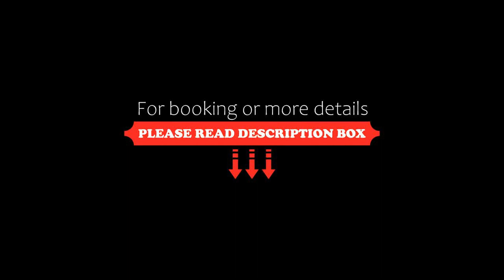Rockwood Hotel & Spa, Ajigasawa, Japan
About Property:
You're eligible for a Genius discount at Rockwood Hotel & Spa! To save at this property, all you have to do is sign in.
Rockwood Hotel & Spa has a restaurant, fitness centre, a bar and garden in Ajigasawa. A hot spring bath and a ski equipment rental service are available for guests. The hotel has ski-to-door access.
The hotel will provide guests with air-conditioned rooms with a desk, a kettle, a safety deposit box, a flat-screen TV and a private bathroom with a bidet. At Rockwood Hotel & S...
Property Type: Hotel
Address: 038-2793 Aomori, Ajigasawa, Ajigasawa Kogen, Nishi-Tsugaru-Gun, Japan
Searching For
1. Rockwood Hotel & Spa - Ajigasawa - Japan
2. Rockwood Hotel & Spa - Ajigasawa - Japan Address
3. Rockwood Hotel & Spa - Ajigasawa - Japan Rooms
4. Rockwood Hotel & Spa - Ajigasawa - Japan Amenities
5. Rockwood Hotel & Spa - Ajigasawa - Japan Offers and Deals
Audio Credit:
Track Title: Blank Slate
Artist: VYEN